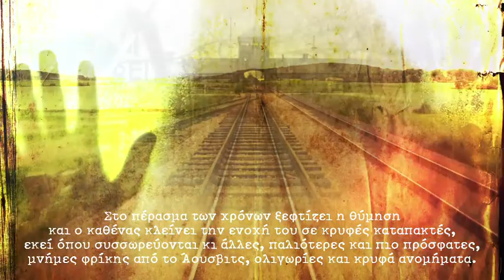Συνένοχοι (Νόρα Πυλόρωφ, Εκδόσεις ΨΥΧΟΓΙΟΣ)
Πέντε επιβάτες στο κουπέ ενός τρένου σ’ ένα ταξίδι του χαμού. Και η έκτη επιβάτιδα, η πέτρα του σκανδάλου, το φιτίλι που βάζει φωτιά. Το ανοίκειο συντελείται εκεί μπροστά στα μάτια τους και θα τους σημαδέψει μια ολόκληρη ζωή.

«Το τελευταίο πράγμα που αποτύπωσαν τα μάτια μου σαν στιγμή απολιθωμένη, σαν πίνακας που δεν άλλαξε όλες τις δεκαετίες που πέρασαν, είναι τα πρόσωπά σας πίσω από το κλειστό τζάμι∙ απαθή, αμέτοχα, αδιάφορα. Ουρλιάζω και δεν ακούω τη φωνή μου. Ούτε κι εσείς. Αλλά εσείς βλέπετε. Κι εγώ βλέπω εσάς να παρακολουθείτε το ανόσιο δράμα που παίζεται πάνω στα στραπατσαρισμένα ηλιοτρόπια. Το σφραγίσατε το τζάμι, αγαπητοί μου τοτινοί συνταξιδιώτες. Το σφράγισε η αδιαφορία σας. »Από τότε ζείτε μ’ αυτή την εικόνα. Τη φέρνατε καμιά φορά στο μυαλό σας; Ή την απωθήσατε; Όμως το ασυνείδητο, κυρίες και κύριοι, δεν έχει χρόνους, ενεστώτα, παρατατικό, μέλλοντα. Έχει μόνο εικόνες. Και ενοχές. Που φυτρώνουν ξανά και ξανά, όσο κι αν τις ξεριζώνουμε. Κάθονται εκεί υπομονετικά και περιμένουν την ώρα τους…»

Οι ζωές των έξι ηρώων χαρτογραφούνται από μοναξιά και έρωτες, από επαγγελματικά αδιέξοδα και οικογενειακά μυστικά. Με ρυθμό που όλο και επιταχύνεται, απογυμνώνονται και οδηγούνται στην τελική δραματική σύγκρουση, όπου το μαχαίρι χώνεται βαθιά κι ο καθένας θα πληρώσει για το μερτικό του στο φταίξιμο.

Ένα μυθιστόρημα που ταξιδεύει τον αναγνώστη σε εποχές ταραγμένες, από τις εκτοπίσεις των Εβραίων και το Άουσβιτς μέχρι τη θαμπή, κουρασμένη Ελλάδα του σήμερα.